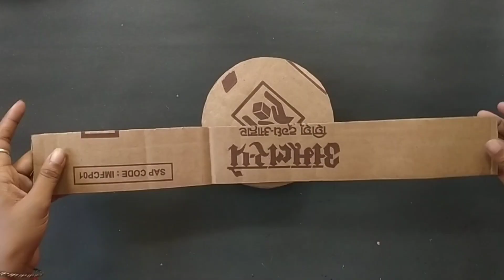DIY Ganpati Decoration Using Paper/Ganpati Decoration 2023 for home/paper crafts